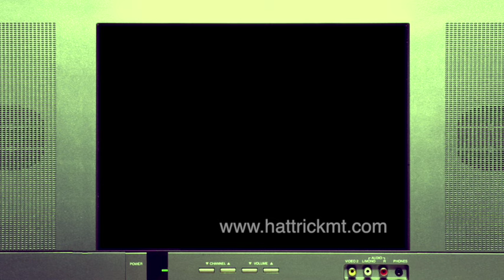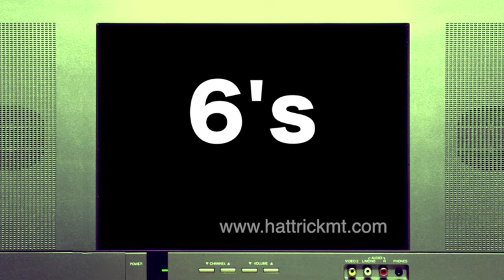Sachin tendulkar's beautiful shots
A man who played every shots divinely